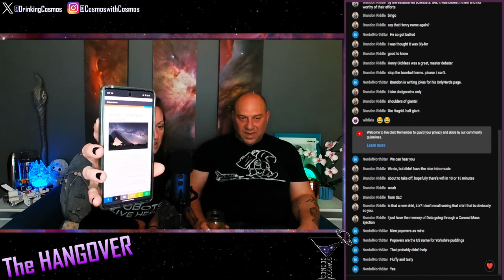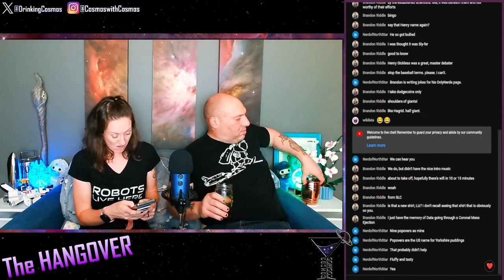The HANGOVER: Percival Lowell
In this Hangover, the Fellowship get quickly distracted discussing what kind of monster they would prefer to be... vampire? zombie? mummy? Grab a drink and join us!